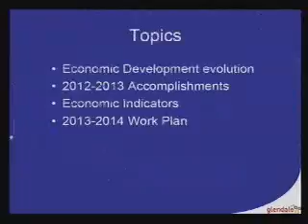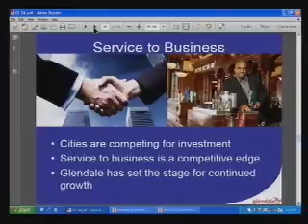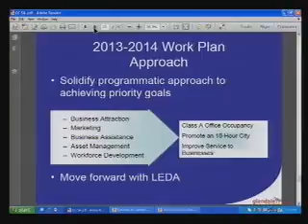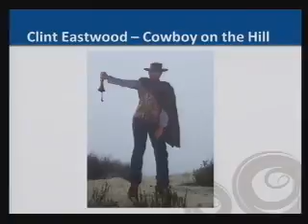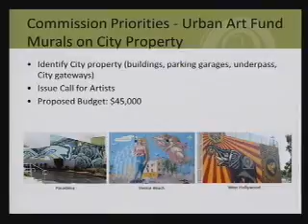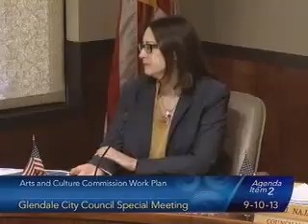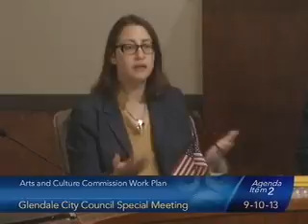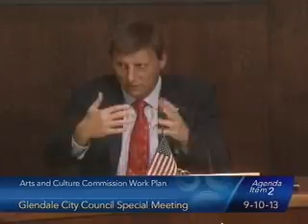2013-09-10 - Glendale Joint City Council - Successor Agency Meeting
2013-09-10 - Glendale Joint City Council - Successor Agency Meeting